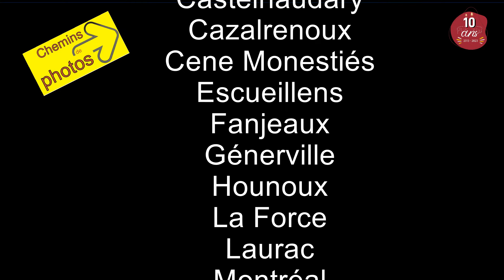Les 10 ans, Chemins de photos 2023, présentation courte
La chaîne vidéo des Chemins de photos. Un festival photos en plein air.